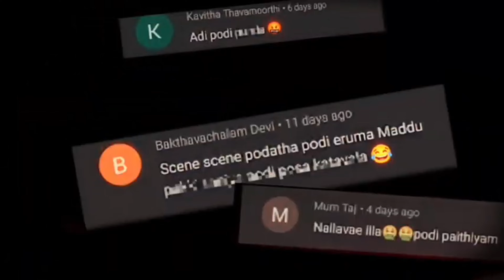🤩CS RANK LA GRANDMASTER REACH PANNITA PAH😱🤣EPPURAA💢noragamingqueen